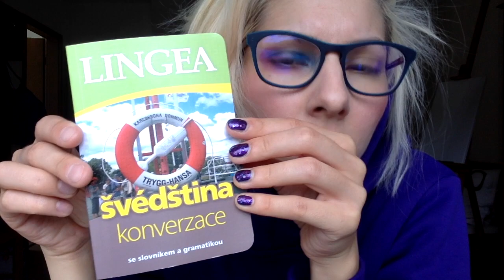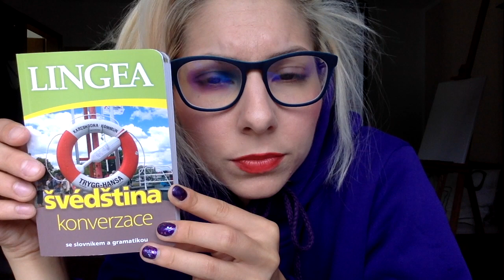☆ ANETT☯️VÄÑ | MAKE UP Tutoriál | Part 3 | @vanhoan2093 🦄 ☆